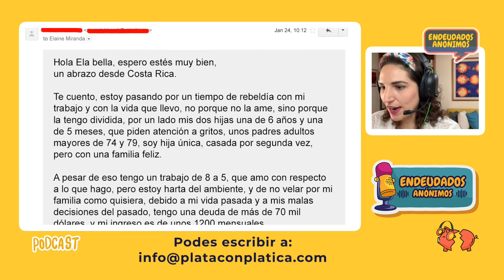¿Cómo pago una deuda de 70 mil dólares si gano MIL? - Episodio 7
Hoy conoceremos a una mujer que debe 70 veces su salario. ¿Cómo se llega a ese nivel con puras compras y cómo se puede salir?

💸💔 En este episodio conmovedor de "Endeudados Anónimos", conoceremos a una mujer valiente que enfrenta una situación de endeudamiento que desafía todo sentido común. Descubriremos cómo es posible acumular una deuda que alcanza 70 veces su salario y, lo que es más crucial, cómo lograr recuperarse de esta abrumadora realidad financiera.

📝 A través de la carta que compartimos, conocerás la historia real de esta costarricense, que por decisiones en el pasado, se encontró en la encrucijada de deber $70,000 dólares con un modesto salario de $1,200. Exploraremos cómo se llega a ese nivel de deuda, los factores que influyen y los errores que se pueden evitar.

🔐 Mientras analizamos esta historia, desglosaremos las estrategias que se pueden aplicar para comenzar a deshacer este laberinto de deudas. Desde la reestructuración de deudas hasta la planificación financiera, nuestros expertos compartirán consejos prácticos para iniciar el proceso de recuperación.

🗣️ Únete a nosotros mientras exploramos los altibajos de esta historia y extraemos lecciones fundamentales para quienes buscan superar deudas abrumadoras. Aprenderás sobre la resiliencia, la determinación y la voluntad de cambiar el rumbo financiero.

🎧 Si deseas inspirarte con historias reales de superación y aprender cómo enfrentar desafíos financieros monumentales, este episodio es esencial. ¡No te lo pierdas!

ENDEUDADOS ANÓNIMOS:
Con Elaine Miranda @elamvela
y Ricardo Zambrana @zambranitis.